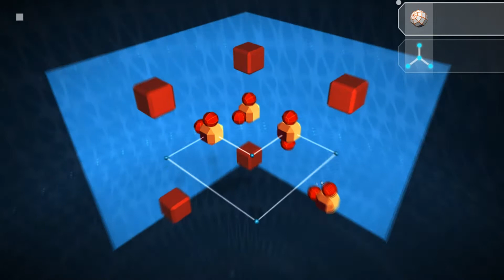Art of Gravity Review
NOTE: Most games shown for Let's Play or Review on the CFN Gaming Youtube channel, are given by Indie Game Developers to review, this means, they likely got the reviewed game for FREE. Our reviewers are volunteers and do this for fun.
Also, Sometimes demo's of games that haven't been released yet, are previewed on this channel. We always notify the developer about this.

In the video: I will be taking a look at an interesting puzzle game called Art of Gravity by Hamster on Coke Games

Game description: Art Of Gravity is a voxel/physics based puzzle game, revolving around the theme of destroying abstract figures, which results in mesmerizing displays of dance of gravity.

Made by: Chocolatier Games

Video on 'CFN' "ComputerFiguur's Network. A nice group with love for indie games. We are all doing this as a volunteer and for fun. If you have any advice on making better content, please leave it in the comments below that video.

They help indie game developers obtain helpful feedback on the content of their game press release prior to sending it out to the media! - They're great for indie game developers.

"Ember of Dreams is a gaming community for gamers all around the world. Young, old, skilled or noob, it doesn't matter, we're all gamer's and anyone who loves and enjoys games like we do, is welcome in our community Discord."
"Our aim in this community is to help people, to create a place where people who are passionate about gaming can find others who are too, a place where people can grow as individuals and maybe even learns some skills for the future."